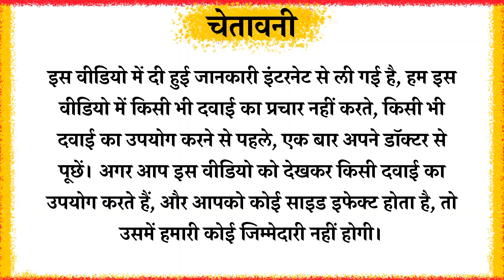Gynejoy Capsule Benefits in Hindi | how To Use | Uses | Side Effects | Review | Price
Gynejoy Capsule is a herbal remedy derived from the fruit of vitex agnus castus that helps in supporting healthy female hormonal levels during menopause. It supports overall female reproductive health. It is 100% vegetarian and hypoallergenic.